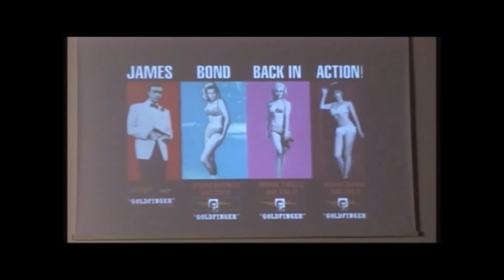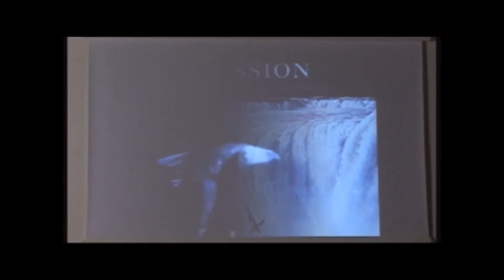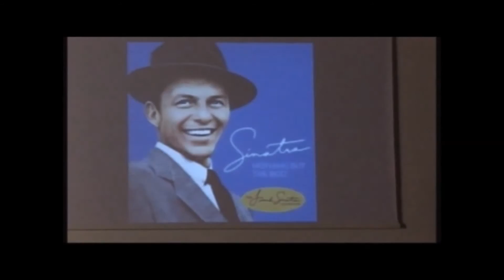concerto di Natale Bandsman 4 Gennaio 2016 Sala della Cultura Sgurgola